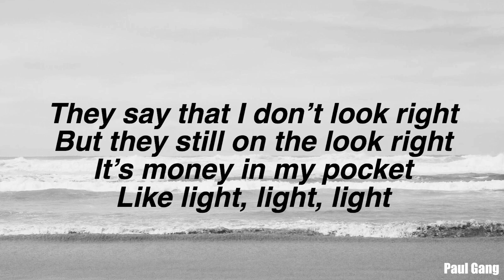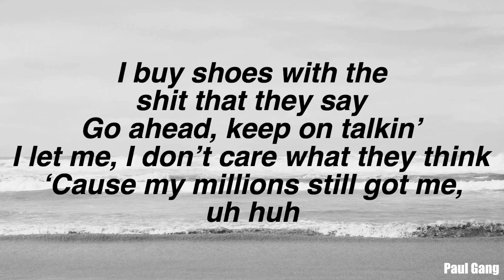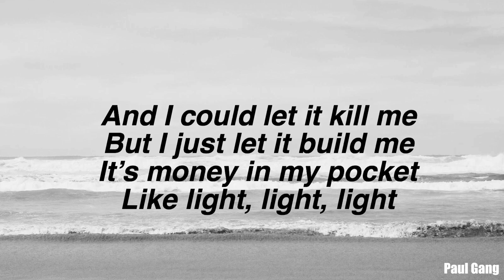Queen ∥ Erika Costell Lyrics